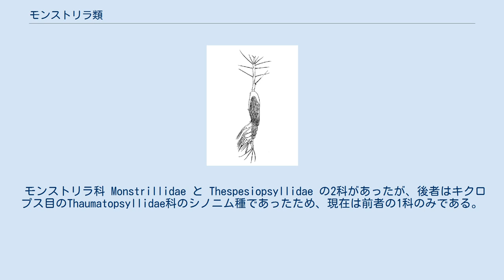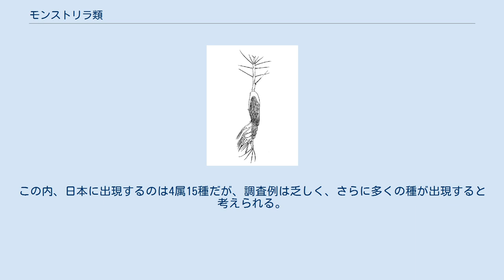モンストリラ類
モンストリラ類は、カイアシ類のモンストリラ目モンストリラ科に分類される動物群のことである。
ノープリウス幼生の時期にゴカイやイカ、タコ、ヒラメに内部寄生する。
成体になると宿主の体表を破って浮遊生活をするが、口器をすべて欠き、摂餌はおこなわない。
夜行性であり、日中でのプランクトンネットによる採集では滅多に採ることができない。
 モンストリラ類は、カイアシ類の一群であり、一つの目モンストリラ目 (Monstrilloida) にまとめられる。
幅広くて長く、後方に次第にせばまる体、前端に第1触角、腹側に付属肢が並び、後端に尾肢がある。
大きさは体長3mm程度。
しかし、第2触角と口器一式（第1小顎、第2小顎、大顎、顎脚）が完全に欠損している。
消化管も失っている。
種によっては橙色や緑色、褐色等の色素をもつ。
大抵の種は口器があった場所に口部錐体（oral coneまたはoral papilla）がある。
雌の第5胸脚がある第5胸節のあとの生殖節には長い抱卵毛が1対あり、ここに卵塊を保持する。
雄にはここに太く屈曲した構造物がある。
 卵から孵化後、ノープリウス幼生の時期に寄生生活をする。
宿主として、ゴカイやイカ、タコ、ヒラメが知られている。
孵化したノープリウス幼生は宿主の体表にとりついて侵入し、血管の中に入り込む。
ここで幼生はほぼ楕円形の細胞塊として成長する。
付属肢等は見られないが、前端部からは一対の細長い突起が発達する。
これは栄養の吸収を司るものと考えられている。
これは触角のようにも見えるが、実際にはそうでなく、成体になるときには捨て去られる。
 幼生は成長すると、蛹という段階になり、その内部に成体の体が形成される。
これは、一般のカイアシ類の発生では第5コペポディット期にあたる。
外形的には吸収用突起の間、体の先端部に突起を生じ、この内部に第一触角が収まる。
それ以外の付属肢は蛹の内部に形成される。
 成体は脱皮すると浮遊生活をして、生殖をおこなった後、生涯を終える。
雌雄異体である。
 モンストリラ科 Monstrillidae と Thespesiopsyllidae の2科があったが、後者はキクロプス目のThaumatopsyllidae科のシノニム種であったため、現在は前者の1科のみである。
モンストリラ科には7属156種が報告されている。
この内、日本に出現するのは4属15種だが、調査例は乏しく、さらに多くの種が出現すると考えられる。